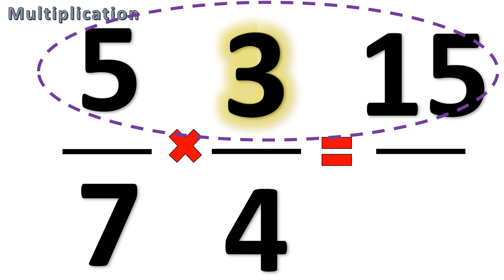TRANS VOC : Multiplication and Division of FRACTION / guavabanana clips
TransVoc or Transition Vocational is a Special Education program that meets the needs of young adults with special needs to be independent or semi-independent in life.
They are receiving guidance in the areas of self-care, home management, choosing and maintaining livelihoods, relationships, and financial management.

TransVoc ou Transition Vocational é um programa de Educação Especial que atende às necessidades de jovens adultos com necessidades especiais para serem independentes ou semi-independentes na vida.
Eles receberam orientação nas áreas de autocuidado, gestão do lar, escolha e manutenção de meios de subsistência, relacionamentos e gestão financeira.